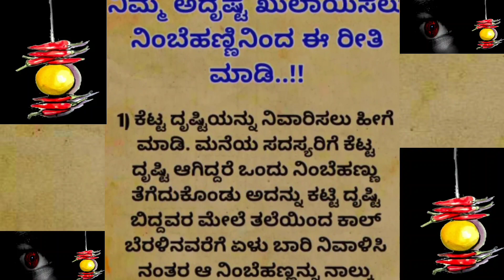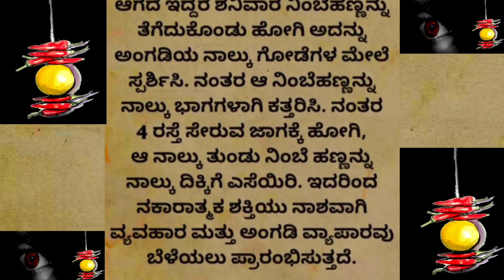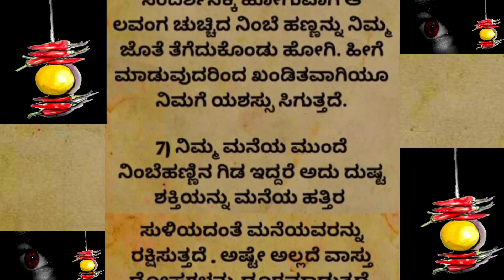ನಿಂಬೆಹಣ್ಣಿನ ತಂತ್ರ|ಕೆಟ್ಟ ದೃಷ್ಟಿಗೆ ನಿಂಬೆ ಹಣ್ಣಿನಿಂದ ಹೀಗೆ ಮಾಡಿ|useful information in kannada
Useful information in Kannada|Lessonable story|Kannada motivation

Kannada thoughts
motivational speech in Kannada
motivational thoughts
 Kannada words about life
motivational status
Inspirational quotes
echo kannada
motivated manasu
knowledge for you kannada
kalpana shakti